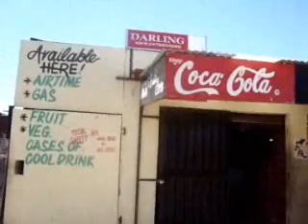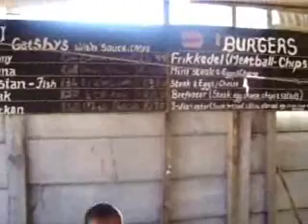Spaza Shop Survivalists